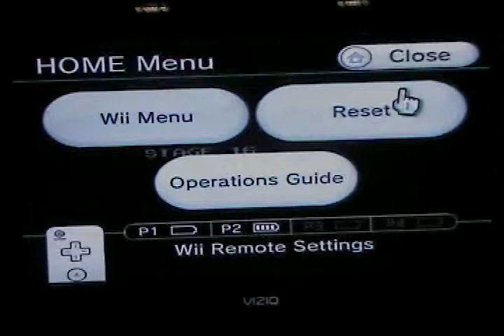Let's Play Lode Runner Episode 6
This is episode 6 of my player 2's Lode Runner let's play. This is his 2nd let's play. He is not going to get to the end of the game. He wanted to upload the videos on my account because my channel is a video game channel and his is a music channel.

Btw the videos on his channel were made a long long time ago.